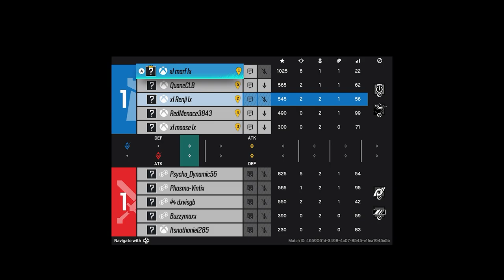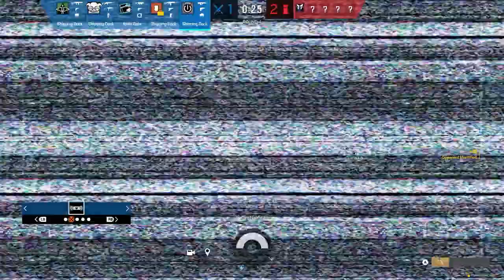Schizophrenic Six Siege